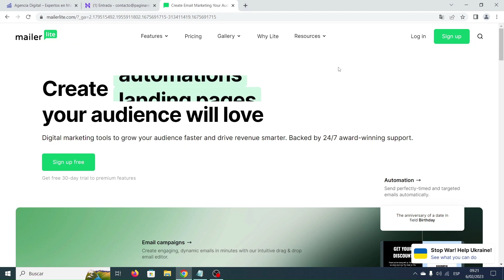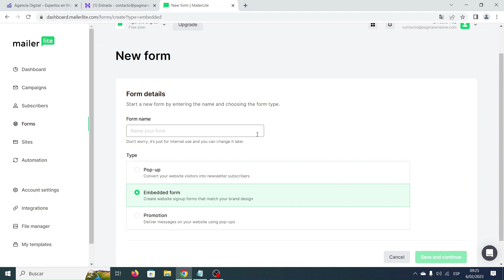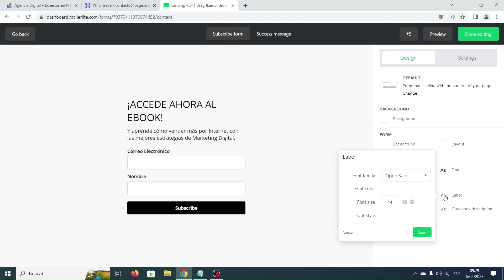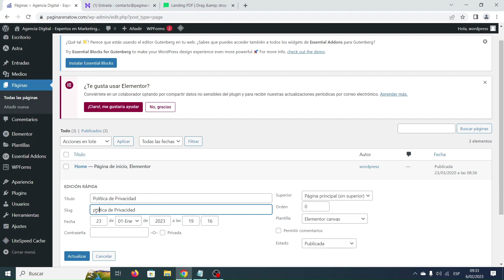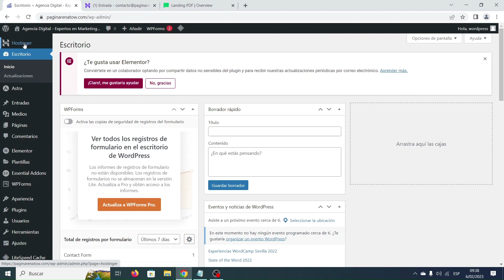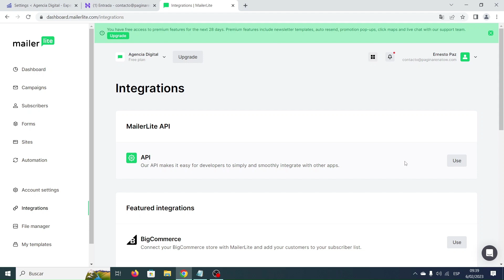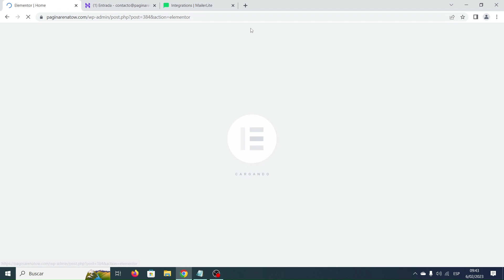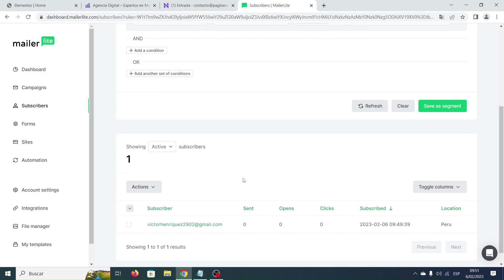Cómo Crear un Formulario de Registro en MailerLite 2025 - E Insertarlo en WordPress ✅ MAILERLITE #2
Tutorial que detalla como crear un formulario de registro en MailerLite (E insertarlo en WordPress) paso a paso.

MailerLite es un proveedor de servicios de marketing por correo electrónico.

Si accedes a la plataforma de MailerLite podrás:

- Crear rápidamente campañas de correo electrónico.
- Administrar y segmentar a tus suscriptores.
- Diseñar ventanas emergentes personalizadas.
- Crear páginas de aterrizaje (landing pages).
- Crear formularios de suscripción e insertarlos en tu sitio web
y también podrás crear automatizaciones de correo GRATIS.